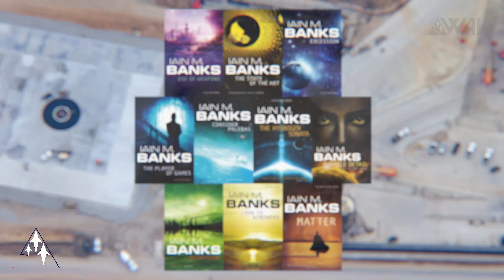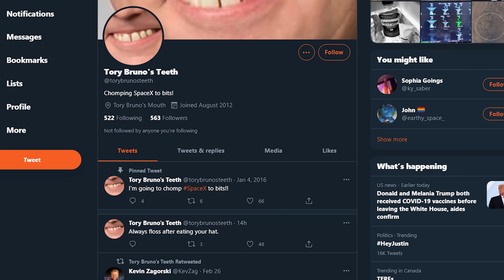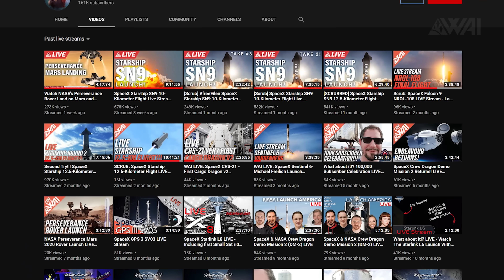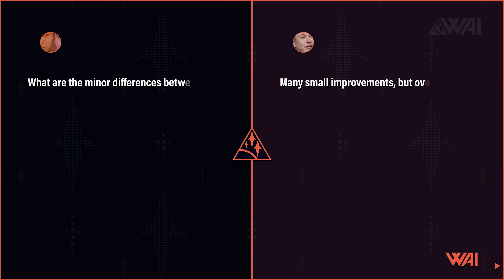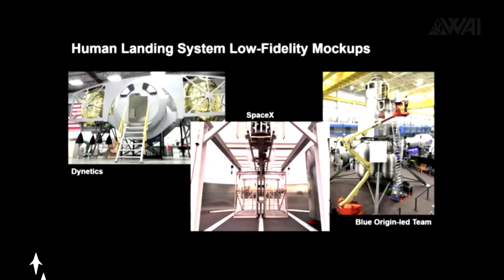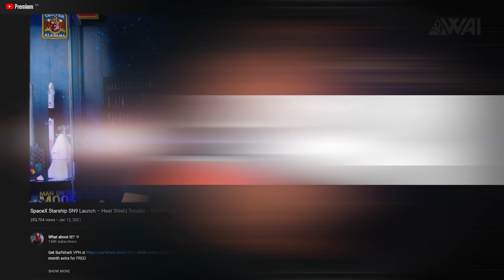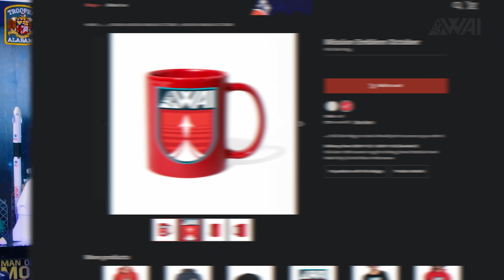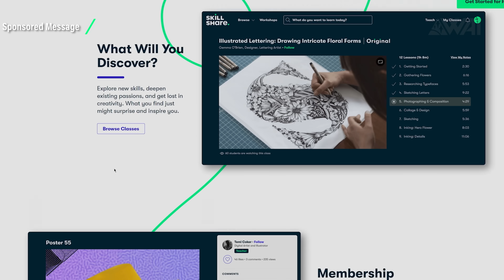SpaceX Starship SN10 Ready For Launch! RocketLab Neutron Rocket Entering Human Spaceflight!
When will SpaceX’s Starship SN10 launch out of Boca Chica, what does it do differently and how high are its chances of a successful landing? How will RocketLab send humans to space with their new Neutron Rocket? Let’s find out!

Participate in the Website Survey!

Thumbnail: @Infographictony on Twitter YOU ROCK!

Credit:

⭐SpaceX
⭐NASA